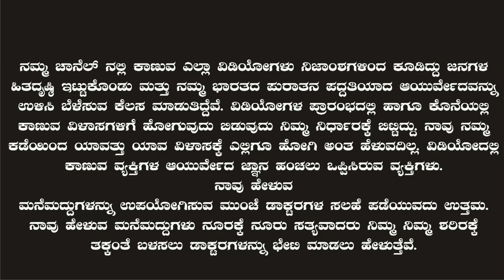ಈ ಒಂದು ಕಾರಣದಿಂದಾಗಿ ಮಾವಿನ ಹಣ್ಣು ತಿನ್ನಲೇಬೇಕು ಇದನ್ನು ಮಿಸ್ ಮಾಡ್ಕೋಬೇಡಿ|Mango Health Benefits|Mangos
Ayurveda is an alternative medicine system with historical roots in the Indian subcontinent.